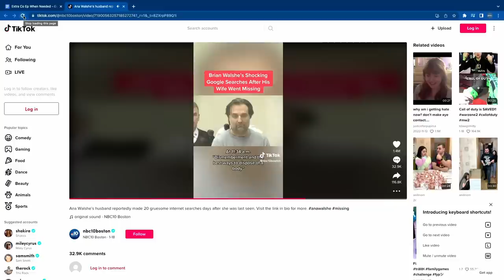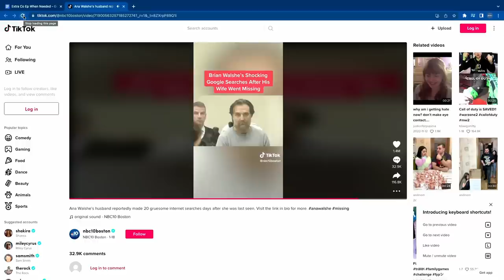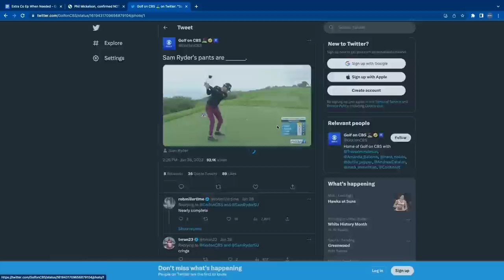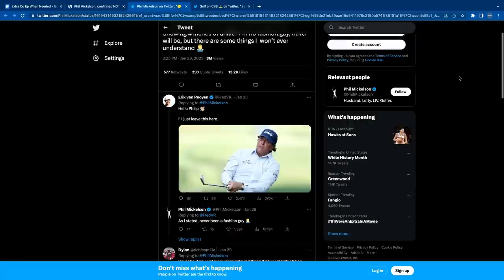Wife Jealous of Video Games, Bernie Madoff Documentary, & Husband's Internet Search History | Ep 179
Husbands that give more attention to a video game rather than their wife.

Visit Indeed.com/TREY to start hiring now.
Join over THREE MILLION BUSINESSES worldwide using INDEED to hire great talent fast.

Go to Zocdoc.com/CORRECT and download the Zocdoc app for FREE.
Then find and book a top-rated doctor today. Many are available within 24 hours.

Take your business to the next level today.

0:00 Wife Jealous of Video Games Skit
7:00 Katie is Soft Spoken
9:21 Fender bender
17:20 ChatGPT Poem
22:20 English Fan Video
38:32 Husband's Internet Search History
44:20 PGA Tour Fashion
48:40 More ChatGPT
52:00 Worst Time to Make Jokes
1:00:23 Groundhog Day